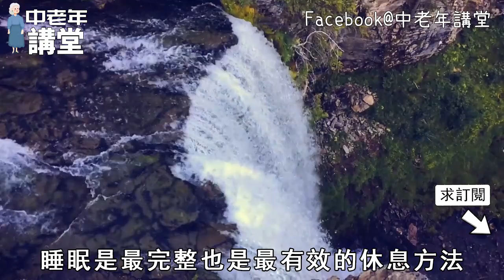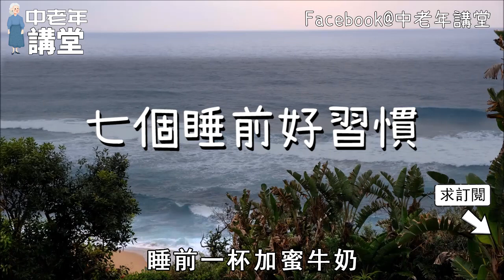睡覺時枕邊有這樣東西，會讓你短命10年，看完嚇了一大跳！【中老年講堂】